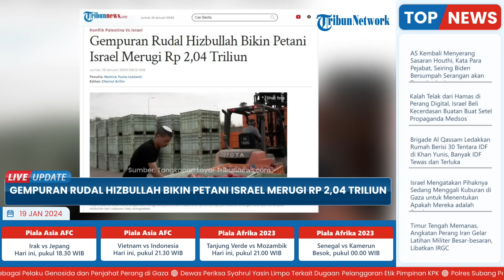Warga Israel Ketar-Ketir Diserang Rudal Hizbullah, Petani Keluhkan Lahan Rusak dan Rugi Rp 2,04 T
TRIBUN-VIDEO.COM- Serangan kelompok Syiah Lebanon, Hizbullah menyebabkan kerugian finansial bagi perekonomian Israel.

Selain itu, ganasnya serangan Hizbullah turut memicu kepanikan warga Israel.

Pasalnya, sebagian besar warga Israel Utara yang rumahnya berbatasan dengan Lebanon mengungsi ke tempat yang lebih aman.

Sebab, para petani di Israel Utara tak dapat bekerja di lahan perkebunan mereka hingga sektor.

Atas kondisi tersebut membuat sektor pertanian Israel mengalami kerugian besar mencapai 599 juta shekel atau sekitar Rp 2,04 triliun.

Para warga kerap mengeluhkan kesulitan merawat lahan pertanian yang berada di sepanjang wilayah perbatasan.

“Ketakutan akan serangan Hizbullah telah menyebabkan kerugian finansial bagi para petani, karena mereka tidak dapat bekerja di lahan pertanian yang mereka telah dirampas Hizbullah ,” ujar Yaron Belhassan, CEO Organisasi Petani Buah Israel.

“Para petani di wilayah utara juga mengeluhkan kesulitan merawat lahan pertanian yang berada di sepanjang wilayah perbatasan, imbasnya di musim 2024 mereka tidak bisa melakukan panen,” imbuh Belhassan, sebagaimana dikutip dari Almayadeen.

Sementara itu, Presiden Federasi Petani Israel Dubi Amitay menyerukan untuk tidak menanami lahan terbuka apa pun.

Terkait hal itu, CEO Organisasi Petani Buah Israel, Yaron Belhassan membuka suara.

Menurut Belhassan, untuk mencegah kerugian petani akibat gagal panen, asosiasi petani buah Israel kini tengah menggelar pembicaraan dengan pemerintah pusat.

Pihaknya berharap mendapat kompensasi penuh atas kerusakan yang dialaminya.

Menurutnya, apabila kompensasi tak diberikan, maka seluruh fasilitas di sektor pertanian akan runtuh.

"Ada pembicaraan mengenai kerusakan parah, dan para petani menuntut dibuatnya rencana aksi untuk menerima kompensasi penuh atas kerusakan yang mereka timbulkan, seperti yang terjadi selama perang Lebanon kedua," kata Belhassan.

Bahkan, hal itu juga memicu 900 pekerja di Israel menjadi pengangguran.

“Jika kompensasi tidak diberikan, maka seluruh fasilitas di sektor pertanian akan runtuh,” tegas Belhassan.

Selain itu, dampak perang juga membuat tingkat kemiskinan Israel melesat tajam.

Sehingga pemerintahan Tel Aviv melakukan pemangkasan bantuan ekonomi- sosial pada sejumlah lembaga amal.

Israel bahkan mulai menelantarkan 81,6 penerima bantuan lanjut usia.

Yakni, Israel berdalih menekan pembengkakan negara di tengah situasi perang di jalur Gaza.

Sementara 81,6 penerima bantuan lanjut usia hidup dalam kemiskinan dan 31,5 persen warga Israel menghadapi kerawanan pangan yang parah.

Sebagai informasi, pemukim Israel telah mengalami peningkatan eskalasi militer di front utara dengan Hizbullah di Lebanon sekira tiga bulan.

Intensitas pertempuran dilaporkan menyebabkan ribuan dari mereka meninggalkan rumahnya lantaran takut atas serangan Hizbullah.

“Ini bukan zona perang resmi. Namun ledakan artileri Israel dan rudal Hizbullah bergema di pegunungan yang dipenuhi bebatuan hampir setiap hari,” tulis laporan itu.

Dilaporkan, sekira 70.000 pemukim Israel telah meninggalkan permukiman di wilayah utara setelah operasi Perlawanan Hizbullah.

Akibat kondisi itu, turut mengubah wilayah tersebut menjadi zona militer tertutup.

(Tribun-Video.com/Tribunnews.com)

Artikel ini telah tayang di Tribunnews.com dengan judul Gempuran Rudal Hizbullah Bikin Petani Israel Merugi Rp 2,04 Triliun,